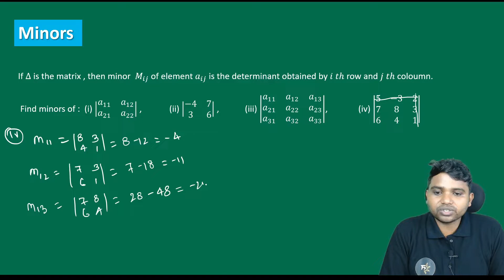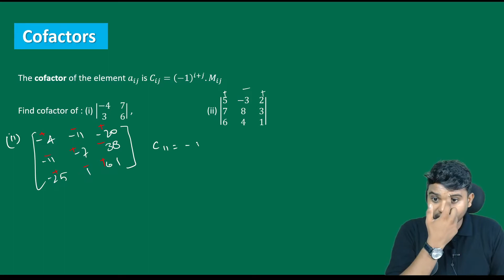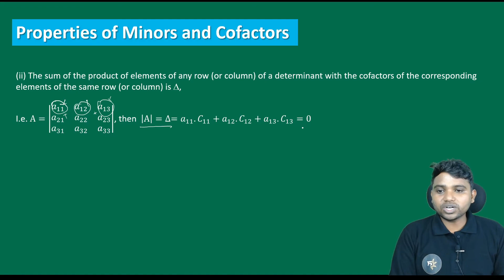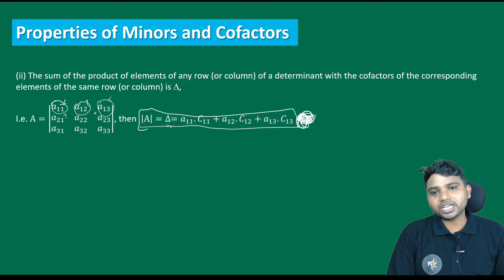Minors and Cofactors | CBSE Mathematics class 12th | Determinants | Maths By Kishan Pal | Ex - 4.4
HII welcome to Takshila Education🔥🔥🔥.We hope that you will learn some thing resourceful every time. let`s get started
The Central Board of Secondary Education on Wednesday announced that it will conduct second-term board examination for classes 10th and 12th in offline mode from April 26th, 2022.
NOW  STARTS VERY CRUCIAL TIME FOR EVERY STUDENT.AND THIS CAN BE THE TURNING POINT OF YOUR LIFE ONE GOOD DECISION CAN LEADS YOU TO ACHIVE TEMPTING MARKS .
TAKSHILA EDUCATION HAS COME UP WITH SCORE BOOSTER CRASH COURSES, WHICH WILL HELP YOU TO UNDERSTAND CONCEPTS  IN  SUCH A MANNER THAT ANYONE CAN ACHIVE 90+
TAKSHILA OFFERS YOU 👇🏻👇🏻👇🏻👇🏻👇🏻
1)✔️📚👉 LIVE INTERACTIVE CLASSES
2) ✔️📚👉EXAMINATION ORIENTED STUDIES
3) ✔️📚👉STRENGTH  OF 35 STUDENT IN 1 BATCH ONLY
4)✔️📚👉 30+ HOURS
5) ✔️📚👉TOP TEACHERS
6)✔️📚👉 DOUBT SESSION
7)✔️📚👉 PERSONALISED CLASS OPTION
8)✔️📚👉 WORK SHEETS/DPP
9)✔️📚👉 CLASS NOTES
OR DM US –LOOKING FORWORD TO SEE YOU IN OUR CLASS